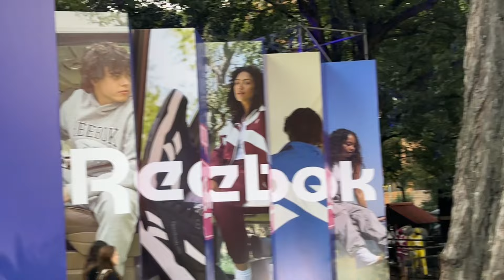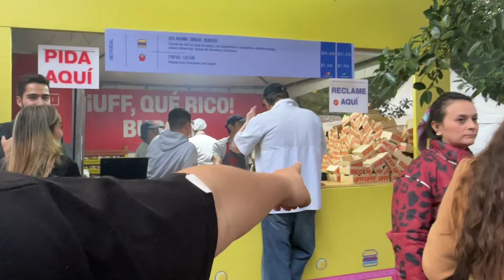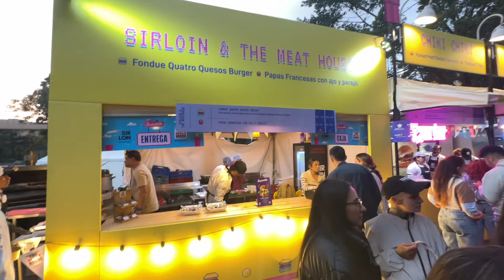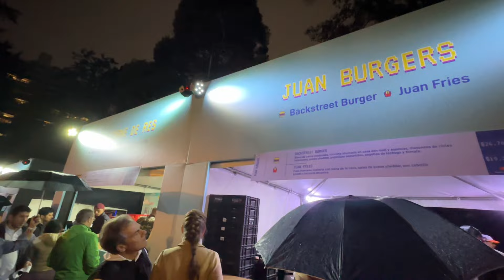¿La mejor hamburguesa de Colombia? 🍔 Fuimos al Burgerville 3.0 y estas fueron nuestras conclusiones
Fuimos al Burgerville 3.0 en Bogotá, probamos muchas hamburguesas y estas fueron nuestras conclusiones.